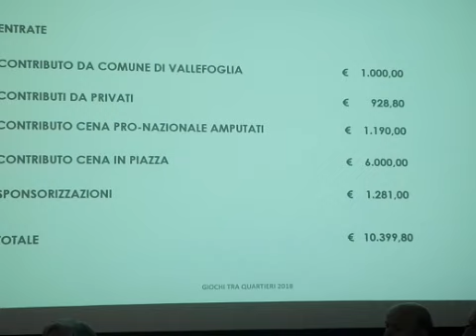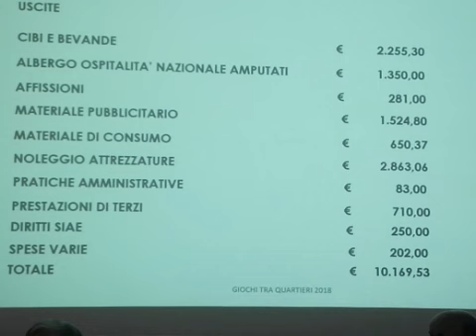Concerto in Parrocchia - Viabilità Via XXi Gennaio - Giochi tra quartieri bilancio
- "Concerto.. della sera" in chiesa per la Festa di Montecchio
- Problemi della viabilità Via XXI Gennaio a Montecchio
- Giochi tra Quartieri,  la Pro Loco presenta il bilancio economico